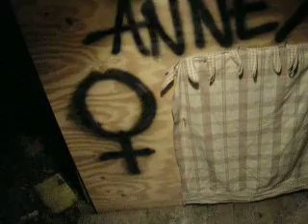american pitbull attack 3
outside at night puttin my pit in her house showing yall f.w. cribs pitbull edition